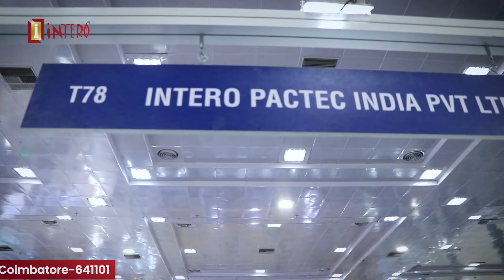Industrial Food Packaging Machines | Chennai Trade Centre Expo | Intero Pactec | Coimbatore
That sounds like an exciting event! Participating in expos like the Midaas Touch Expo at Chennai Trade Centre can be a great opportunity to showcase your industrial food packaging machines to potential clients and partners.

It's a chance to demonstrate your technology, network with industry professionals, and possibly even secure new business opportunities. Make sure to have your machines in top condition and prepare engaging presentations or demonstrations to attract visitors to your booth.

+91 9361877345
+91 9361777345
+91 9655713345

Address:
No 10, Bharathi Street,
Om Sakthi Industrial Nagar,
Chinnavedampatti (PO),